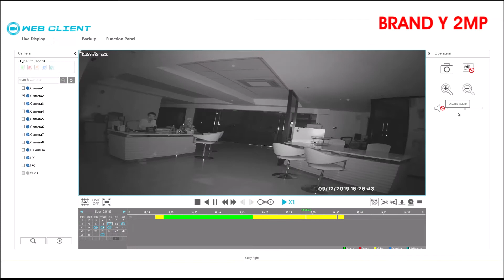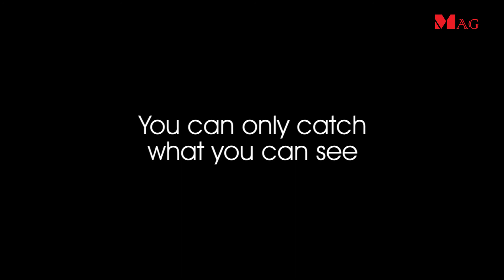Secret of CCTV to zoom bigger and see clearer.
MAG 5MP CCTV camera is designed to achieve super sharp night view with no pixel noise at all. Super sharp edges to help identify the criminal face as clear as possible under low light conditions. The 5 Megapixels allow you to zoom in for rich details, playback zooming allows you to see the far-away objects clearly without getting closer and compromising in image qualities.